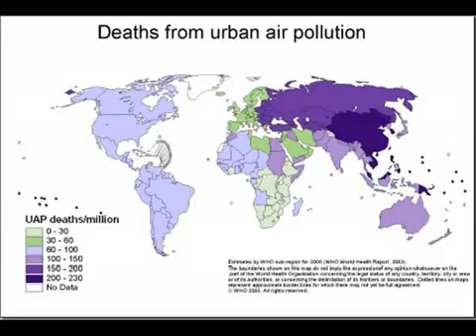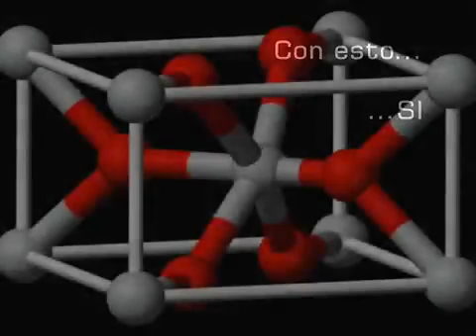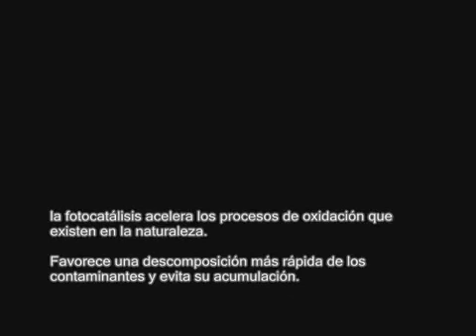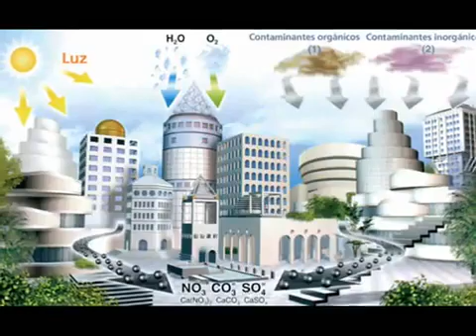MATERIALES PARA LA CONSTRUCCION FOTOCATALITICOS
CIMAX ECOSYSTEM- PINTURA ANTI-POLUCION

Esta gama de productos fotocatalíticos funcionan gracias a un principio activo, el TX Active. La fotocatálisis es un fenómeno natural. Una molécula llamada fotocatalizador (TX Active) acelera la reacción química mediante la luz formando sales capaces por oxidación de descomponer ciertas sustancias presentes en el aire. Además, se puede aplicar desde hidropintura hasta productos de acabado para suelos, bicisendas y zonas peatonales.

Estudios experimentales demostraron que el uso de CIMAX ECOSYSTEM en una superficie de 100 m2 limpia 20.000 m3 de aire por día. Es decir, reduce principales componentes de la lluvia acida, óxidos de nitrógeno y sulfúricos, y a su vez, compuestos orgánicos volátiles. Al mismo tiempo, estos productos son auto limpiantes, anti bacterias y anti olores.

Representante de C.I.M.
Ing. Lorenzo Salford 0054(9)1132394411